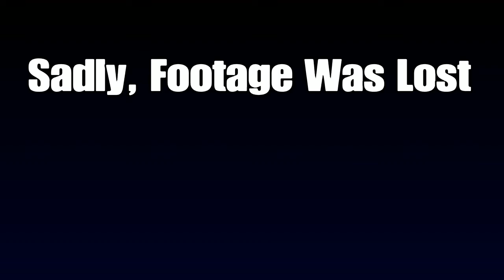Fortnite Funny Moments - Duos With Nathan!!!